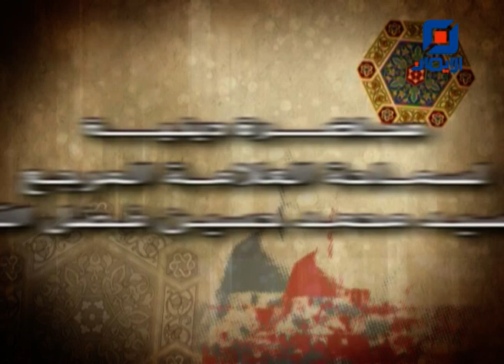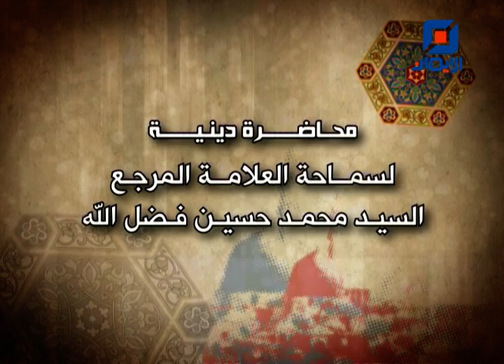شرح صورة الفاتحة | محاضرة دينية لسماحة العلّامة المرجع السيد محمد حسين فضل الله (رض)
"شرح صورة الفاتحة"